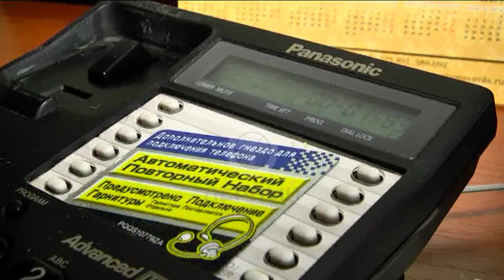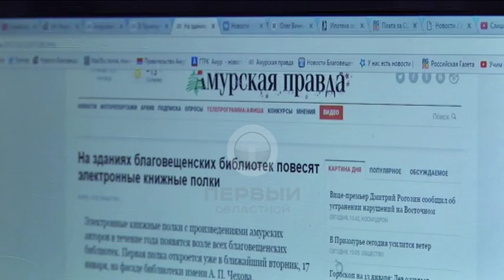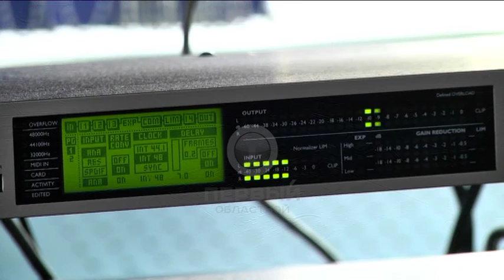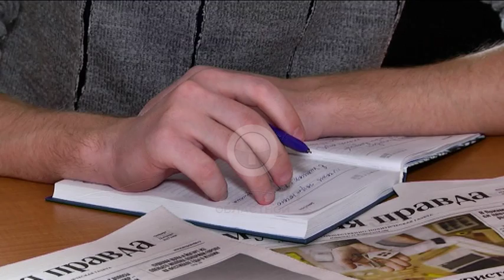День печати. Чем сейчас волнует Амурские СМИ, узнавала съемочная группа первого областного.